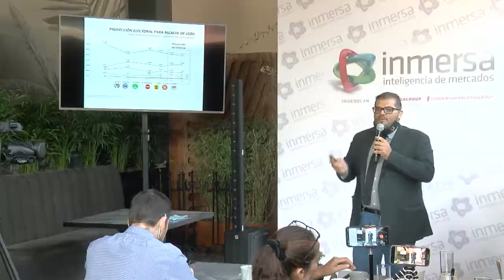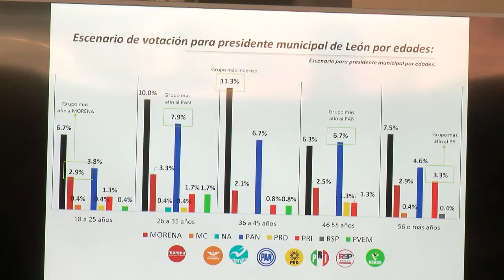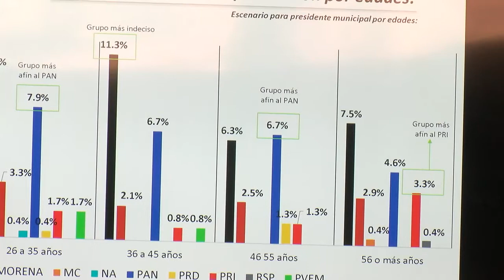Alejandra Gutiérrez le lleva gran ventaja a Ricardo Sheffield; revela encuesta